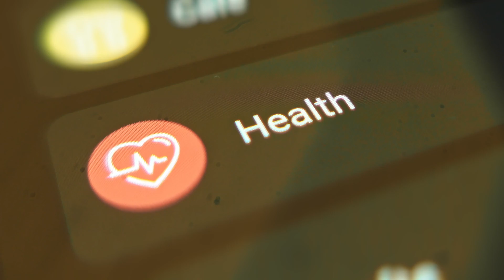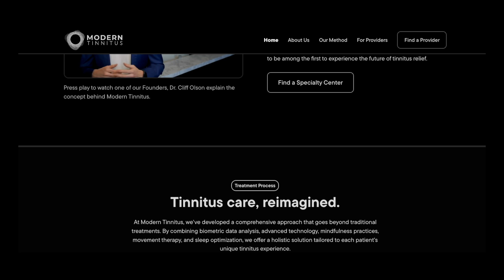Are You being Lied to About Tinnitus Treatment?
If you’ve been told that hearing aids are the only way to treat your tinnitus… you’ve been misled.

In this episode of the Dr. Cliff AuD Vlog (#275), I reveal my #1 pet peeve in tinnitus treatment—clinics that claim to “treat tinnitus” but only fit patients with hearing aids and stop there. While hearing aids can help around 70% of individuals with tinnitus-related hearing loss, they’re far from a complete solution.

🎯 Here’s what you’ll learn:

Why hearing aids don’t work for everyone with tinnitus
The real reason your tinnitus might persist
What to look for in a legitimate tinnitus treatment clinic
How Modern Tinnitus Specialty Centers are using biometric tracking to personalize and measure treatment effectiveness

The future of tinnitus care with approaches like tinnitus retraining therapy, CBT, bimodal neuromodulation, and more

If your current provider isn't offering anything beyond hearing aids, you need to see this.

🔗 Want to learn more about our biometric approach or find a Modern Tinnitus Specialty Center near you? Visit: ModernTinnitus.co